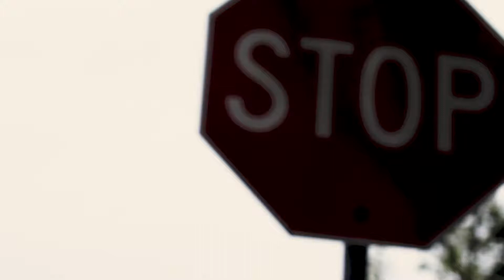Stay Home - a short film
COVID-19 inspired, a short film in the midst of quarantine.